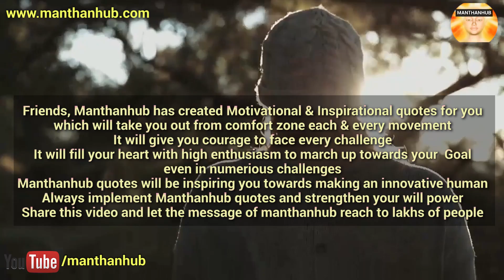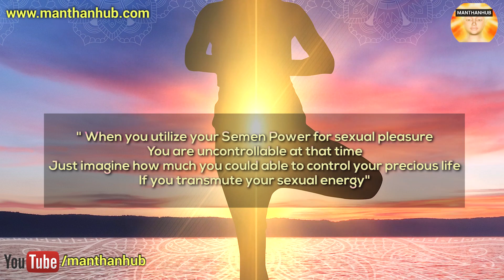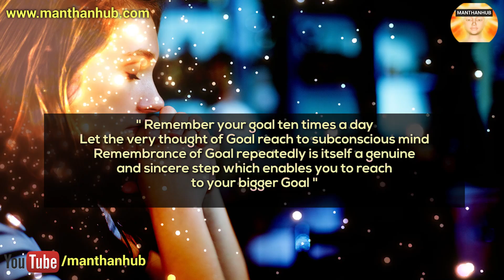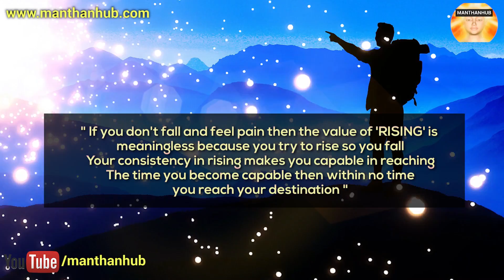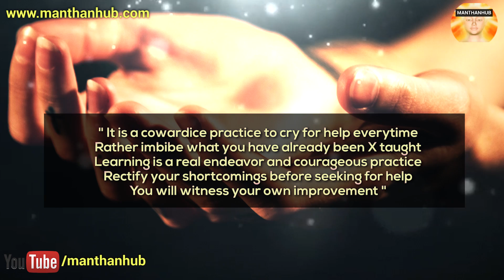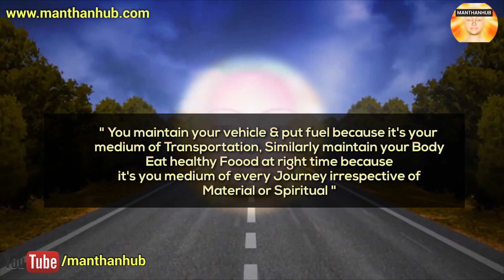Channelise your Vital Energy by Inspirational Quotes of Manthanhub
https:sansa.page.link3MnS

https:telegram.meManthanHub

Join Premium Brain Rewire

Join Personal Counselling with ManthanHub
https:rzp.iolFemalecounselling

https:rzp.iolDonateManthanHub

Join Manthanhub Telegram Group for  Premium Sessions
https:manthanhub.commanthanhub-premium-sessions-yearly-package
Channelise your Vital Energy with Inspirational Quotes by Manthanhub
Manthanhub has created  for you most Practical Inspirational quotesMotivational quotes that can be imbined to channelize your sexual Energy. Sexual Energy is an ever moving downward force which when channelized could help you to achieve bigger ambition of life. If Sexual Energy is not  regularized or channelized may disturb your daily life schedule or may addict you for mere sensual pleasure only. It needs boost up with enriched thoughts to channelize towards a fruitful direction. Inspirational and motivational quote is the lamp that is lighted by the lighter of Intellect. Once it is illuminated or implemented can remove long possessed darkness of Ignorance. These InspirationalMotivational quotes by Manthanhub would help you to come out of comfort zone and face every challenge with courage. You could be able to march up towards your goal more confidently even if you are surrounded by numerous challenges in life. This is the positive effect of InspirationalMotivational quotes dedicated by manthanhub. These quotes will be inspiring you every movement to be an innovative human. Let you watch and implement every inspirational quoteMotivational quote  presented by manthanhub. Let Manthanhub quotes reach to millions of people. Please watch this video till the end.

Join us
http:instagram.commanthanhubcreation
https:twitter.comManthanHub
Google plus
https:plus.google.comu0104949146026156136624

FAIR-USE COPYRIGHT DISCLAIMER * Copyright Disclaimer Under Section 107 of the Copyright Act 1976, allowance is made for "fair use" for purposes such as criticism, commenting, news reporting, teaching, scholarship, and research. 1)This video has no negative impact on the original works (It would actually be positive for them) 2)This video is also for educating & inspiring  purposes. 3)It is not transformative in nature. 4)I only used bits and pieces of videos to get the point across where necessary. MANTHANHUB does not own the rights to these video clips.